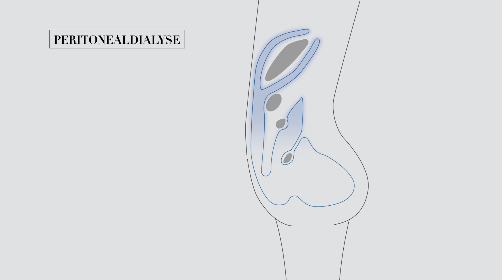Peritonealdialyse verstehen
Eine Alternative zur Hämodialyse ist die Bauchfelldialyse, auch Peritonealdialyse genannt, die Patienten meist selbst zu Hause oder am Arbeitsplatz durchführen. Mehr dazu im Video „Peritonealdialyse verstehen“.